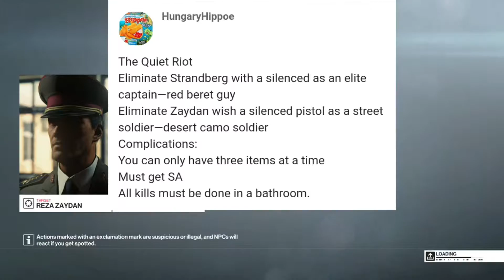3 Marrakesh CCCs!(Cliché Spy Film/The Quiet Riot/Chemically Linked)-CCC #7